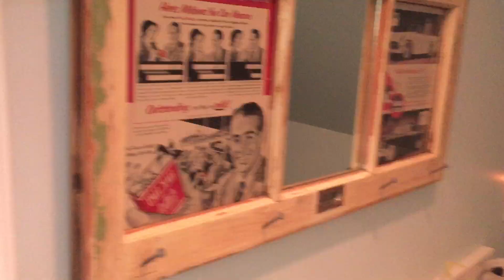Interior views of The Loft at Shenandoah Sporthorses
Showing at the Horse Center, but want your horses to have turnout? Planning to hunt with the Rockbridge Hunt, but don't want to have to get up quite so early? Traveling on 81 with your horses? Come stay with us! We have stalls, fields and paddocks available for short-term boarding. Housing for people is available too! A studio apartment is available to rent on the same property. The farm is a five minute drive to downtown Lexington, ten minutes to the Virginia Horse Center, and convenient to all Rockbridge Hunt fixtures. You can ride in our level and fenced, bluestone-base riding ring, park your trailer, turn your horses out in four-board fenced paddocks or leave them in the airy, 12X12' stalls in our clean and quiet barn. The apartment is a cozy studio with all the fixings for coffee, breakfast snacks, quality linens and art by local artists.